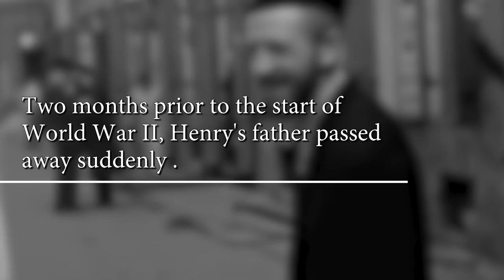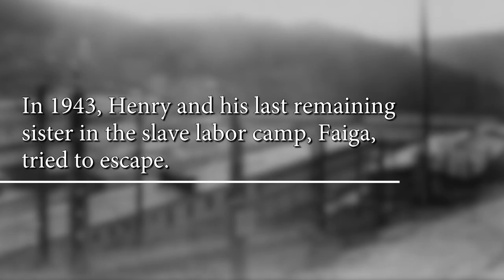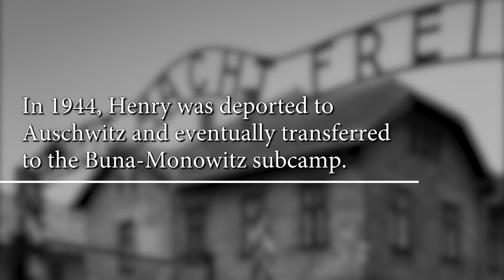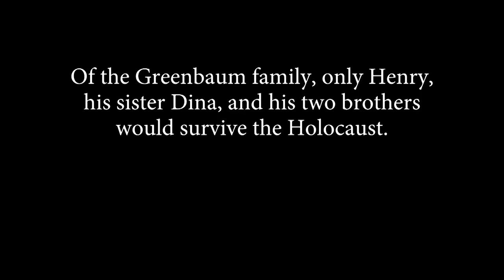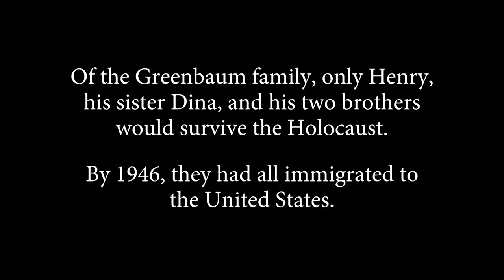Henry Greenbaum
Born in Starachowice, Poland, Henry Greenbaum was just 11 years old when the Germans invaded his country in 1939. Eventually, his life and family would be torn apart by the horrors of the Holocaust -- but his will to survive proved stronger than the tragedy he encoutered. Here he shares his incredible story.